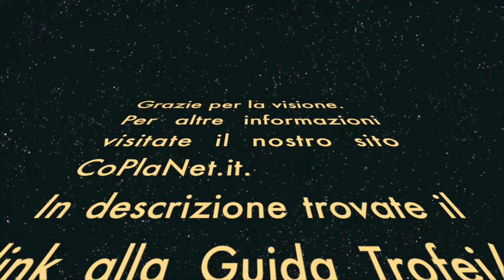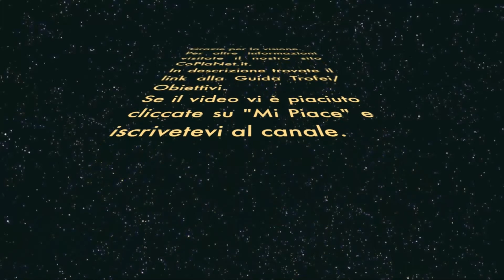Assassin's Creed 3 [ITA - HD] - Walkthrough - Parte 34 "A corto di rifornimenti" 100%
Ecco a voi il walkthrough completo del gioco Assassin's Creed 3, in questo video è presente il 1° ricordo della 9° sequenza "A corto di rifornimenti" completato al 100%.